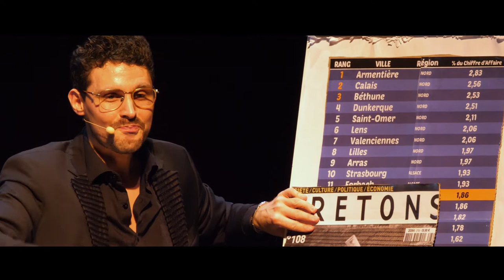100% beurre salé : bande annonce complète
Est-ce qu’il pleut toujours en Bretagne ?
Quel est le taux d’alcool moyen dans le sang d’un Breton ?
Nantes est-elle en Bretagne ?
Plutôt gavotte, biniou ou kouign amañ ?
Qui est Nolwenn Leroy ?

 "100% beurre salé" éclaircit ces mystères obscurs !
À travers une galerie de personnages hauts en couleur, suivez Simon Cojean dans son exploration de la Bretagne. À la rencontre d’un vieux curé enseignant le breton ou d’un dragueur trop sûr de lui, Simon  croisera aussi le chemin d’une guide dépressive ou d’un professeur omniscient.